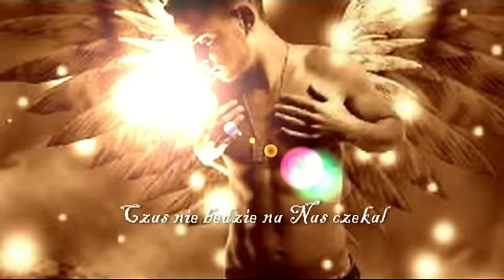~Czas nie będzie na Nas czekał.~